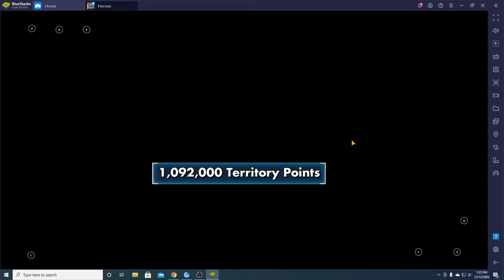LSG d1 JKL southJediCM Win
LSGeo - Day1 - JKL, GMY, HMY, OBIWan, Bariss - 4/4